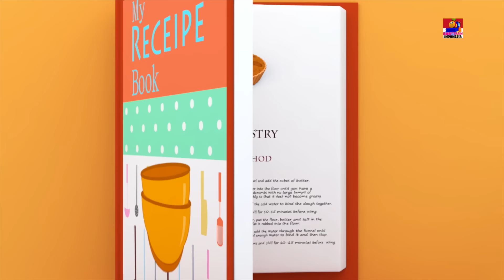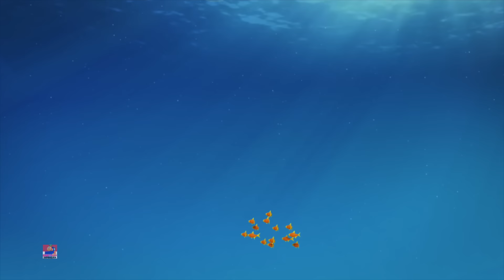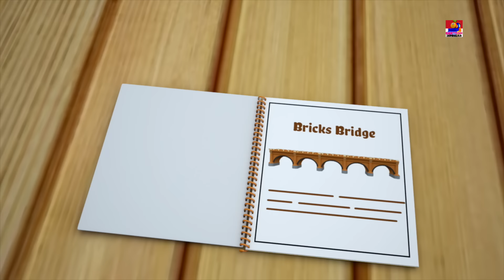bob kereta hewan | belajar hewan nama dengan bob | Bob Animal Train | Bob The Train Indonesia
Belajar Nama Hewan Liar untuk anak-anak. Tonton video ini dan bersenang-senang mempelajari nama-nama hewan liar dengan bob. Video yang menyenangkan dan mendidik untuk anak-anak, balita, dan bayi.